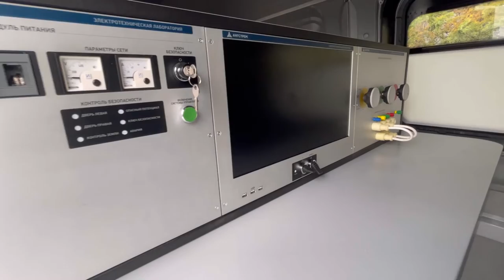Кабельная электротехническая лаборатория «АНГСТРЕМ-1»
Тип: кабельная.

Подробная информация о цифровых электролабораториях «АНГСТРЕМ» на сайте компании:

Вы можете оставить заявку на бесплатное посещение Презентационного дня или получение подробной информации о выпускаемых электролабораториях: